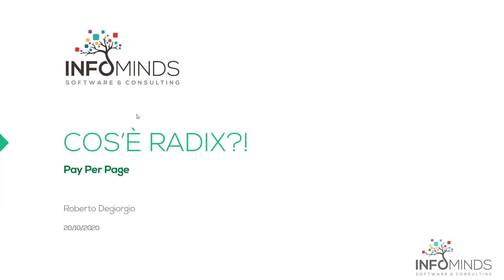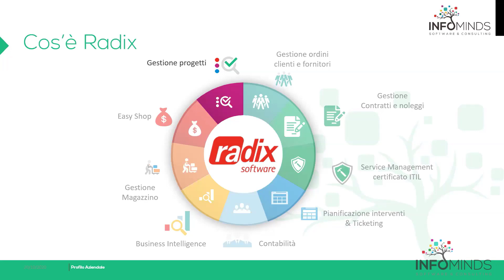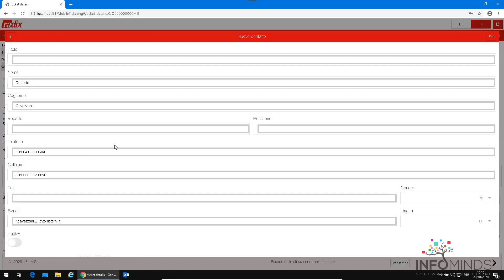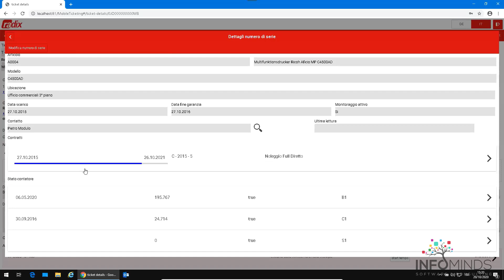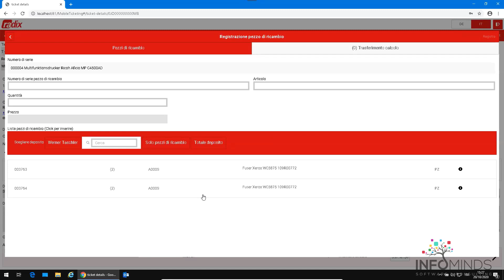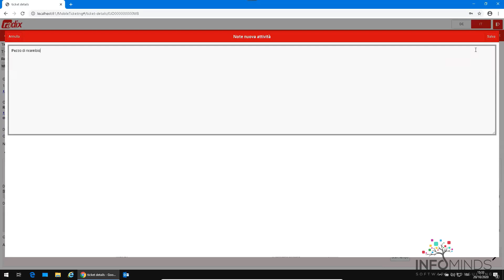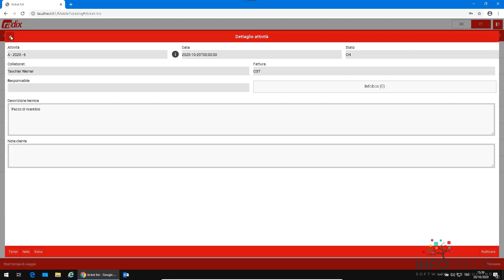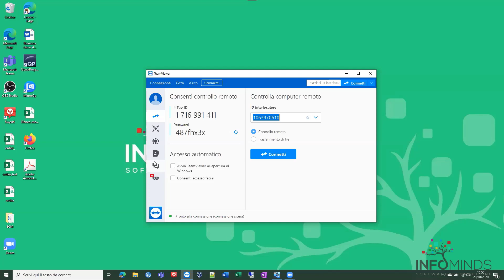Service Management: come gestire l'assistenza da remoto con il mobile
In un mondo iper-connesso, qual è il vantaggio di permetter ai propri tecnici di svolgere il loro lavoro di assistenza con sistemi mobile? Perché è così importante la connessione da remoto tra azienda e tecnico?

Cosa comporta il permettere al tecnico di accedere ai file fondamentali per eseguire l'assistenza. direttamente dal cliente? Cosa implica poter dichiarare, e soprattutto validare, un ticket direttamente dal cliente?

Lo vediamo assieme con RADIX.